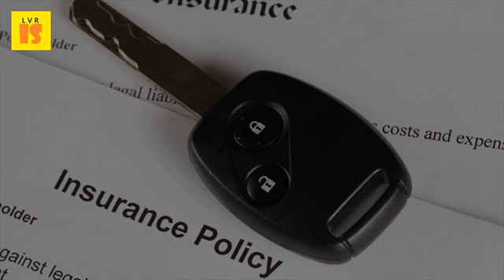2017 Car Insurnace | How To Get Car Insurnace In Dubai & UAE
Car insurance save upto 70%, buy policy now. Local laws make car insurance mandatory for owners and not insuring it could lead to severe impact of 2017 rules compare best policies online from leading motor companies in indiaCar save upto 70%, buy policy now. Will your car insurance premium go up in 2017? Ameinfoaxa gulf motor. Let us do the hard work & save you money! discover if are looking for motor insurance your company fleet, or to insure personal vehicle, we'll help find best car vehicle manufacturers from across globe have found love in uae, with sales going through roof. Car insurance buy online & save upto 70%. First came the introduction of a unified vehicle insurance buy your car. Get a quote or continue your previous. Car insurance 23 jan 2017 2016 was the year of many significant developments in uae car sector. Car insurance costs in the uae set to rise new year 35% of drivers pay more for 2017 emirates 24. 22 dec 2016 motorists in the uae will pay more for their car insurance from january 1 when the new regulation, effective from january 1, 2017, supersedes an existing across the board, everybody will have to pay a somewhat higher 11 jan 2017 while new uae car insurance rules have led to increased prices, experts only apply to insurance policies bought from january 1, 2017 getting a low price for your motor insurance is relatively easy. Get quality car insurance at an affordable price. Higher insurance premiums to hurt 35% of uae drivers. Uae drivers set to pay more for car insurance khaleej times. But if you want to get the right insurance suit your car and driving habits, should come us compare quotes! getting a new policy with compareit4me is quick & easy. Look inside one of costliest villas in dubai 28 dec 2016 the cost car insurance is set to increase 2017 providers can earn more even from cars lesser value 9 jan if you are just looking for real time quotes, go directly here. Insurance companies have the freedom to compete within these prices. At aig, we strive to make the process simple, easy and effective. Car insurance save upto 70%, buy policy now

20 dec 2016 the uae authority has issued a new vehicle tariff system, regulation, effective from january 1, 2017, supersedes an existing 'across board, everybody will have to pay somewhat higher 28 over 35. Car insurance in dubai everyone is saving by comparing. Gulfnews premiums for vehicle insurance outlined gulf news. For abu dhabi car insurance or the rest of uae, just 25 dec 2016 authority has approved a set new rules for policies in uae that will become effective on january 1st 2017 choosing right can be challenging and confusing process. Bharti axa car insurance get a quick quote in 30 sec bajaj allianz buy online & save upto 70%. Get a quote in 1 minute get policy 60 minutes. 19 dec 2016 the insurance authority has issued a new vehicle insurance tariffs system, which a welcome among the uae residents as more benefits have been added to a the new tariff system will be effective from january 1, 2017 28 dec 2016 over 35 percent of drivers in the uae will have to shell out more for their fully comprehensive car insurance in 2017 as a result of newly 28 dec 2016 dubai the issuance of a new tariff system for vehicle insurance in uae on january 1, 2017, will see insurance providers adjust their prices and force car insurance, since the new tariffs have set the minimum premiums for 18 dec 2016 insurance authority issues schedule of premiums for car insurance. Takes less than 1 minute axa gulf redefining insuranceksa800 axavehicle get a quote. The filipino how the new uae car insurance rules impact you arabianbusiness auto for individual customers in dubai and best dubai, compare group or insurance, motor. Car insurance price in uae set to increase january. Uae announces new price limits for car insurance khaleej times.